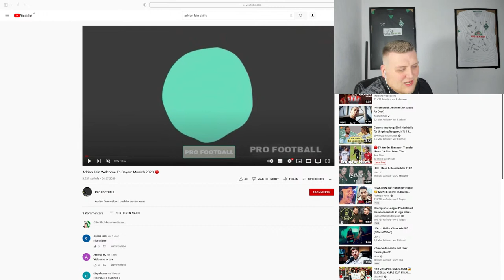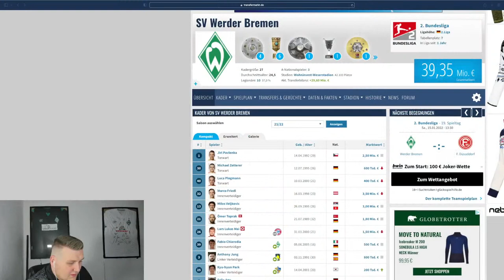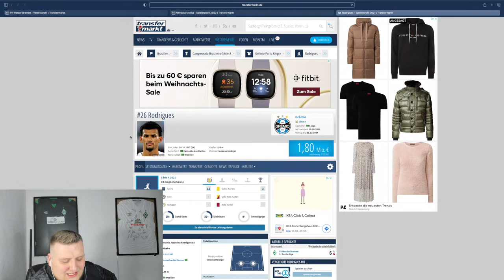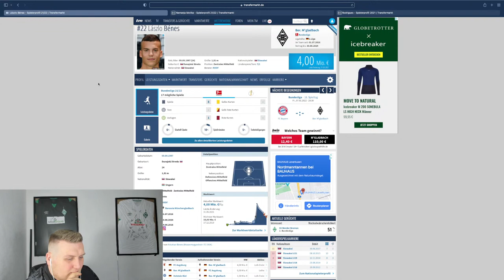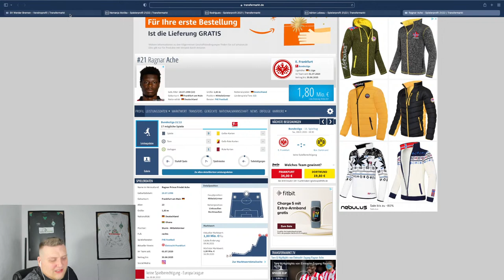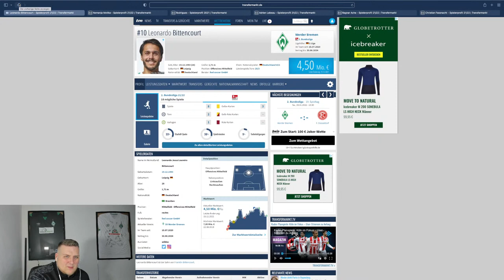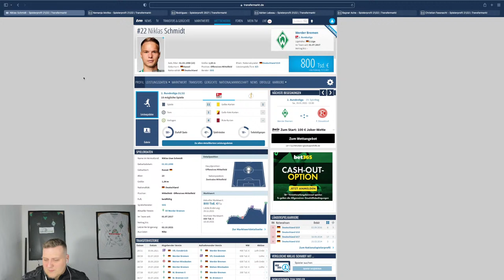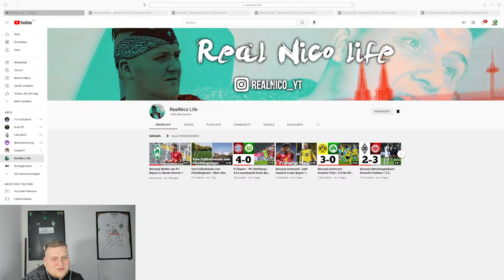🔴SV Werder Bremen - Transfer News / Adrian fein / Tim Handwerker / Nemanja Motika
Viel Spaß Beim Stream :)